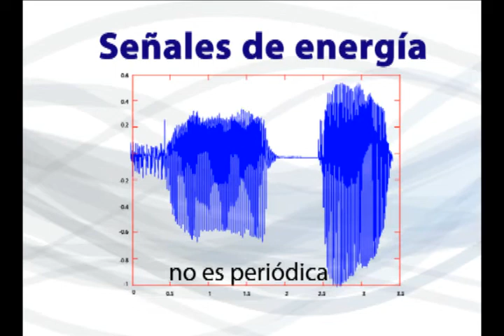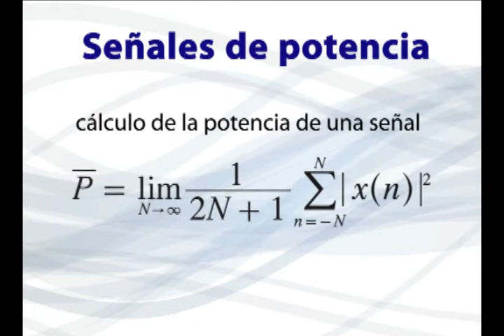Video 08 Señales de Energía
Señales de Energía, no son periódicas, tienen duración finita